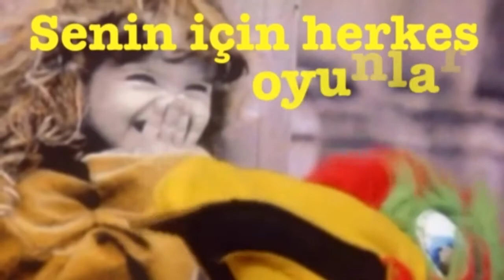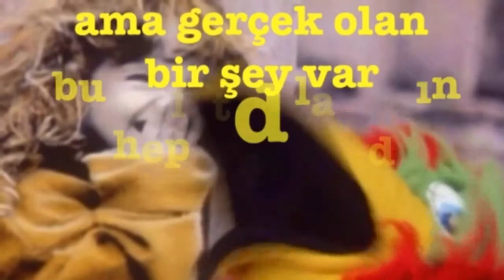CEM İyi ki Doğdun :) 3. VERSİYON, KOMİK DOĞUMGÜNÜ VİDEOSU Made in Turkey :) 🎂 *ABİDİN KUKLA*